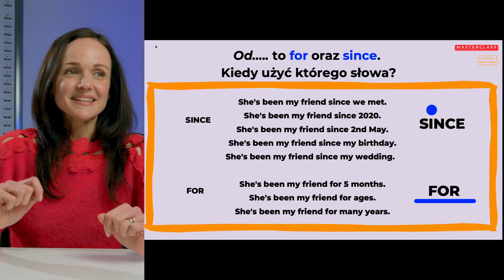JAK SKOJARZYĆ I ZAPAMIĘTAĆ SINCE I FOR? Pozytywna Akademia Językowa #66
Skoro "for" i  "since" tłumaczymy jako "od", to jak je rozróżnić i skutecznie zapamiętać? 🙂Ta krótka lekcja wyjaśni Ci wiele!  W komentarzu koniecznie podziel się pomysłem na swoje zdanie po angielsku z for / since 🙂 A jeśli potrzebujesz powtórzyć Present Perfect, to wskakuj tutaj:

Tu znajdziesz mój kurs angielskiego z webinarami i konwersacjami:
✅ Dołącz do kursu i ucz się ze mną skutecznie i z przyjemnością!

Masz pytania? Napisz!

Filmowanie, montaż i realizacja:
Krzysztof Głuszek